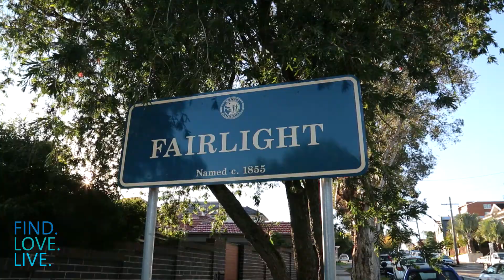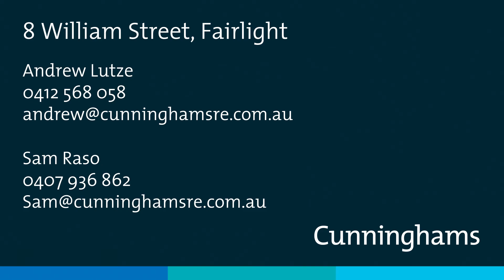8 William Street, Fairlight│Andrew Lutze│Sam Raso│Cunninghams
Federation cottage with self-contained studio

Undeniably graceful to its core, this freestanding Federation cottage has been loved by the same family for 35 years and is perfectly positioned to embrace a remarkable lifestyle in an exclusive location.

Having been architecturally developed over the years, the addition of extra accommodation and living space, as well as a self-contained studio has shaped a versatile and unique home that exudes a rich charisma rarely seen.
The spacious layout, the intimate nooks and corners, and the way indoors interacts with outdoors, make this delightful home as perfectly suited to relaxed family life as it is to hosting lively gatherings with friends and family.

To the front, spacious light-filled living and dining is enhanced by high ceilings, oak floorboards, a decorative fireplace, and connects to a north-facing courtyard – the ideal spot for alfresco family meals.

To the rear, a well-equipped kitchen and casual living room gives way to an enchanting garden. Relax under the shade of the beautiful Frangipani tree and bask in the tranquillity while the kids play on the lawn.

The self-contained studio, with bathroom, kitchen and separate bedroom is a versatile space that can be used as guest accommodation or even for additional income.

There’s off-street parking – a welcome bonus, although, you won’t need the car very much.

Perfectly placed within the heart of the welcoming community of Fairlight, shops, bus stops and cafes on Sydney Road are just footsteps away. Manly is a 20-minute walk from here, and this highly convenient location is close to schools, parks and the iconic vistas, beaches and walkways of Sydney harbour.

Full styling by Amazema